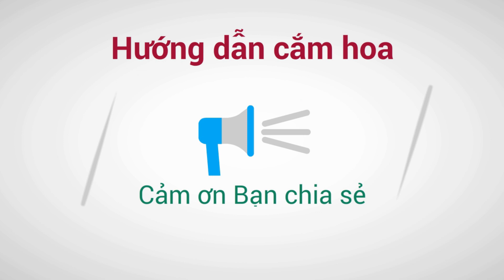CẮM HOA NGHỆ THUẬT TẬP 14| CÁCH CẮM HOA CÁT TƯỜNG và hoa HỒNG ĐỂ BÀN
CẮM HOA NGHỆ THUẬT TẬP 14 | CÁCH CẮM HOA CÁT TƯỜNG và hoa hồng HỒNG ĐỂ BÀN